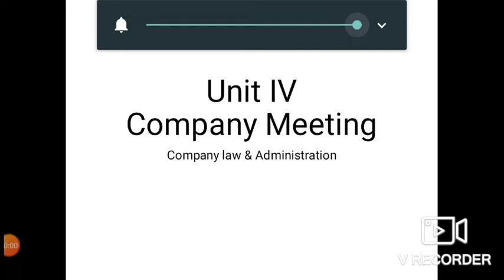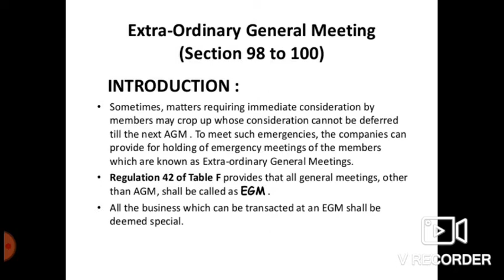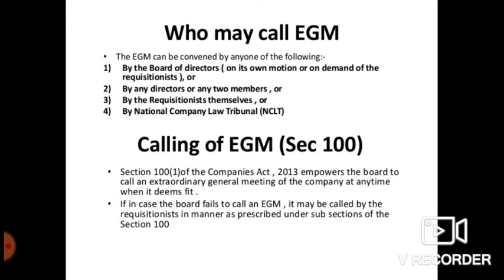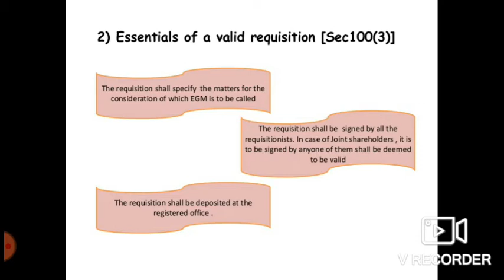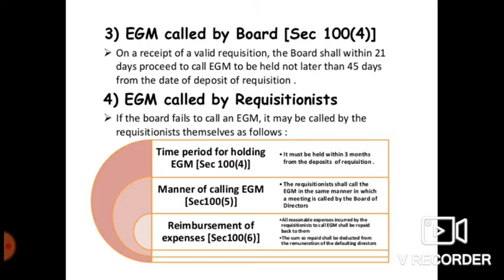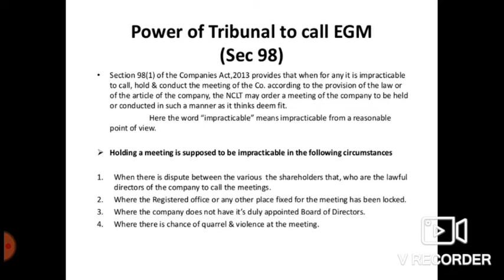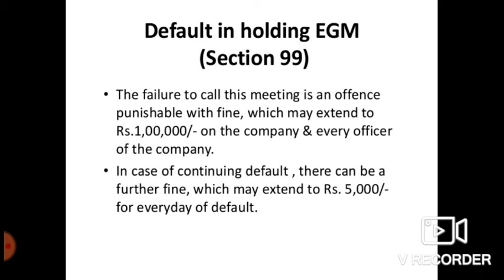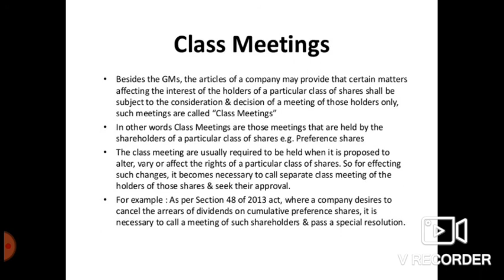1st sem CLA unit 4 class 2 egm